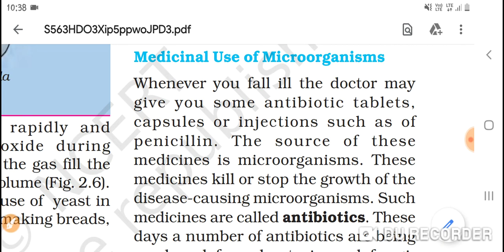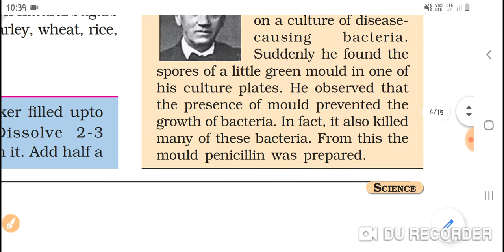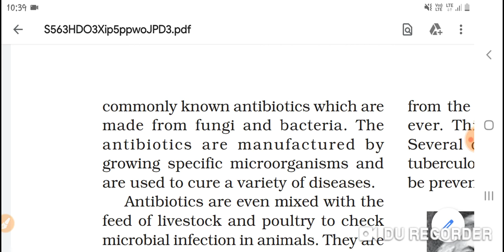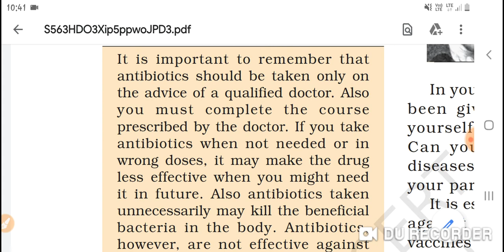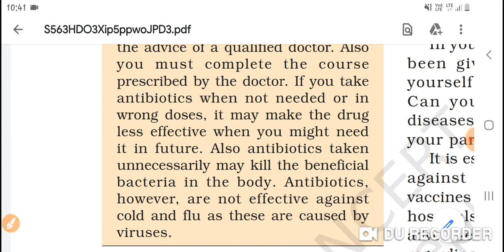Medicinal use of microorganism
In this video we are study about the antibiotics and in these days antibiotics are formed with the help of bacteria and fungi.

Jai hind